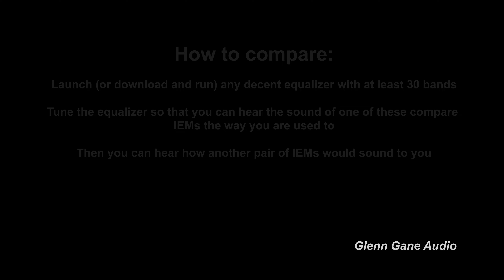Audiosense DT200 vs QoA Vesper 2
Sound demo -  IEM comparison: Audiosense DT200 vs QoA Vesper 2

0:00 Intro + Rap Beat: Boom Bap
0:57 Upbeat Dance Funk: Ritmo
2:01 Electronic dance: Deep
3:14 Electronic + vocal: Howling
4:37 Acoustic + vocal: Dream A Dream
5:30 Jazz: Good Vibrations
6:35 Jazz: Trading Samba
8:08 Ethno: Middle Eastern
10:11 Indie Rock: Crashing Cars
11:09 Melodic Rock: Parasail